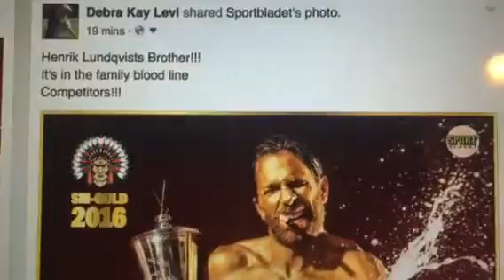Henrik Lundqvist Twin - Kung Kong Lundqvist- Joel Swedish Star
You are Joel Lundqvist Congrats to this Hockey Giant!!
KING Kung Kong is in Gold! Drizzled all over his great body!!
He's too sexy for his puck too sexy for his puck
too sexy -oh shucks!!
I'm a Ranger you know what I mean- I do my little turn on the Production of VIds - Get with ther Program LadyRanger Here!
 You are turning heads with that BbbbbbbbbbbbbOdY
Don't punch him you'll bounce!!!
He's a rock solid Kong of Kungs!!!
He will take you away with his presence!!
Mama & Papa Lundqvist have the right combination of great genes -Swedish ones that is!! They have made a Sexy Kung Kong!!
He's a competitor & leader &
Sexy looking Giant!!! Of Hockey
Congrats! I will meet you man plan on that!!
Yes bring your wife Mom & DAD Brother Sisterin law so on
I think im related!! HAAA
Thee LadyRanger Here!